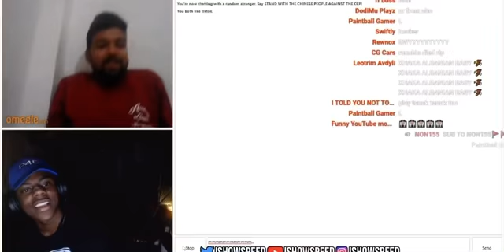iShowSpeed on omegle with an Indian